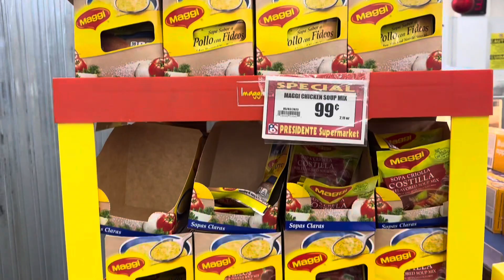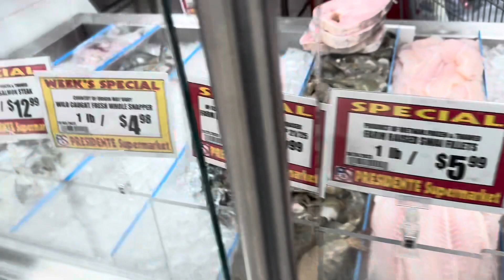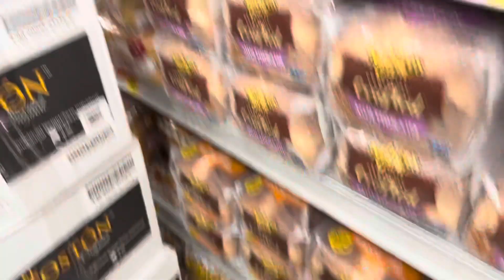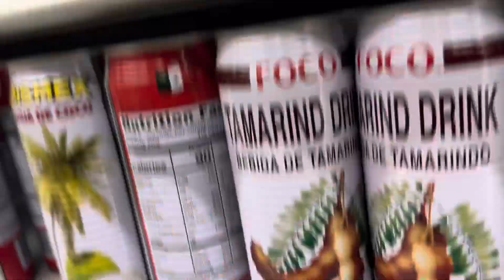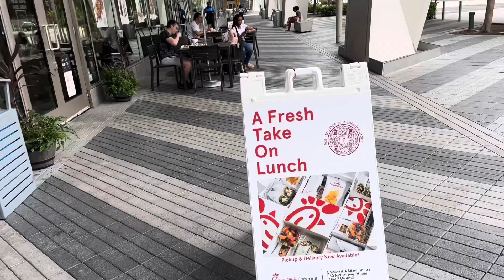JAMAICAN🇯🇲🇯🇲SHOPPING IN A FOREIGN COUNTRY it ain’t easy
Please follow me on all social @Queen Brs